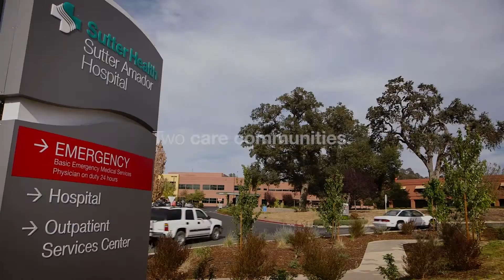Partnering During Crisis: Sutter Health Strong During 2015 Butte & Valley Fires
Sutter Health stood strong during destructive wildfires in Lake, Napa, Sonoma, Amador and Calaveras counties in September 2015. Employees across the network flooded their colleagues in affected communities with countless acts of compassion and partnership.